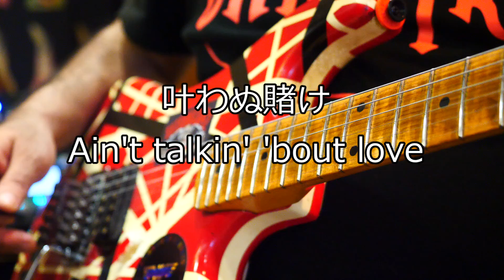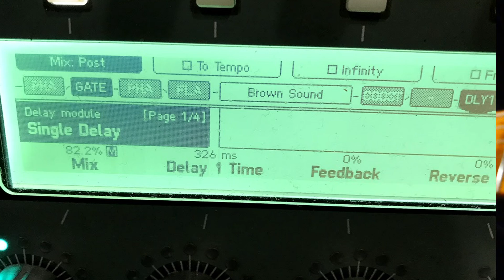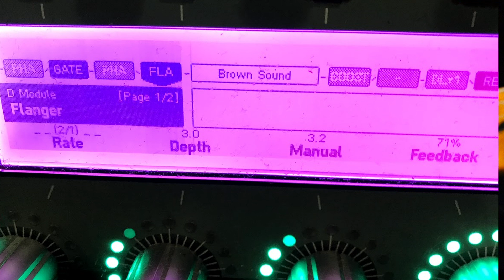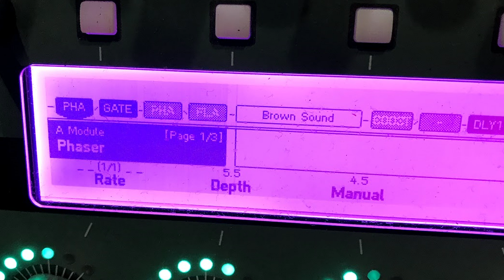細かすぎるVAN HALENサウンドにも応えてくれるKemper/Ain't talkin' 'bout love/UNCHAINED/YON HALEN